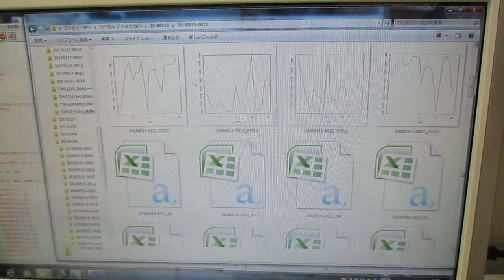超音波の音圧データ解析 ultrasonic-labo